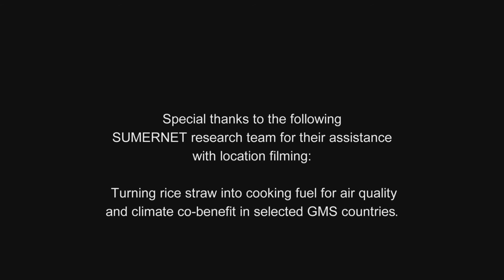Burning dilemmas (~12 mins in Thai with Eng. subtitles)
The burning of rice straw in the fields after the harvest is causing air pollution. In central Thailand's Suphanburi province, SN researchers are conducting assessments and raising awareness to prevent rice straw burning. But for farmers, it is not so easy to just halt the burning as they face a range of problems trying to transport the straw; it's just easier, less time consuming, and more economical to burn it before the next planting. The film provides the perspectives of both rice farmers and the researchers as they find ways to deal with this serious health and environmental problem.
Film producer (scripting, camera and production): Rajesh Daniel, SEI Asia
Editor and post-production: Plengvut Plengplang
2nd camera and graphics: Than Yailamyong
Associate producter: Pin Pravalprukskul, SEI Asia
Coordinator: Agus Nugroho, SEI Asia
Produced by SUMERNET with the generous funding support of Sida. Sustainable Mekong Research Network (SUMERNET) - Documentary Film Series